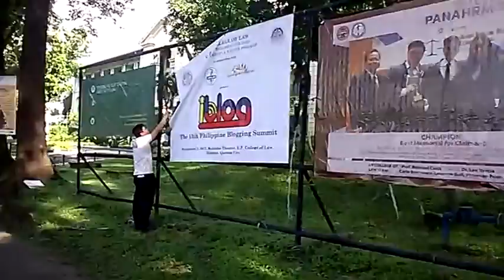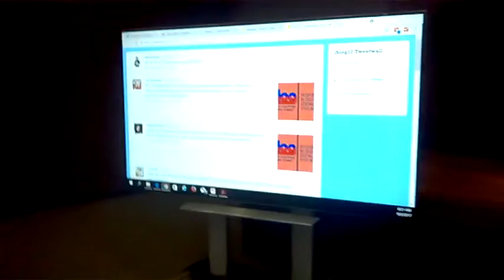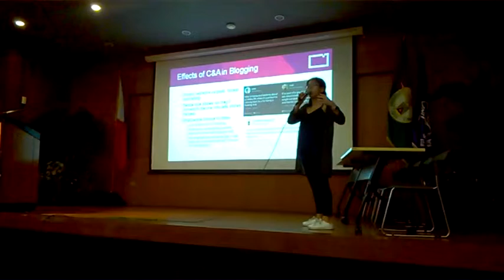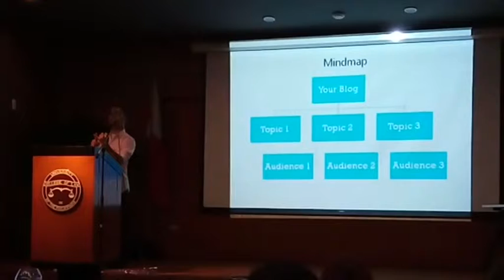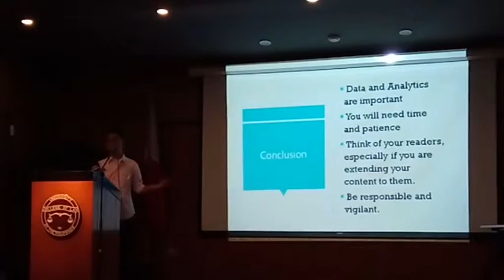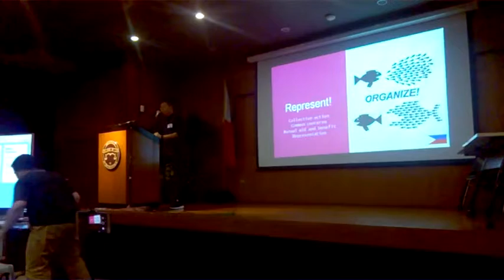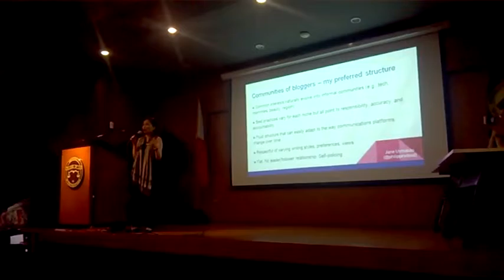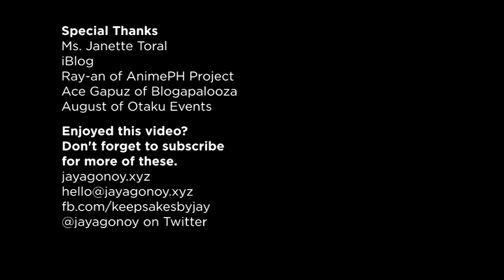I STOOD ON STAGE ONCE MORE AND THEN I SAW OTHERS' STANDS IN THE BIG SCREEN - September 02 2017 VLOG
From iBlog13 at UP Diliman to the Freelancer Fair at Bayanihan Center to the Jojo's Bizarre Adventure movie screening at SM Megamall, there's no stopping me from taking a "STAND" and enjoying a productive Saturday. ORAORAORAORAORAORAORAORAORAORA